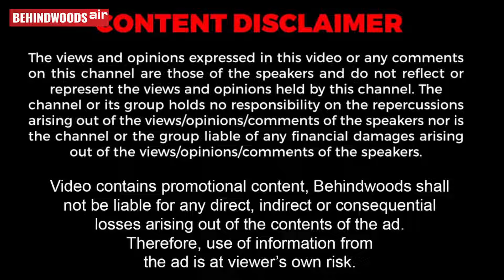செல்லம் IAS ஆகிடலாமா?' லாரன்ஸை தேடிய இளம்புயல்..! வீட்டுக்கே வந்து திக்குமுக்காட வச்சிட்டாரு